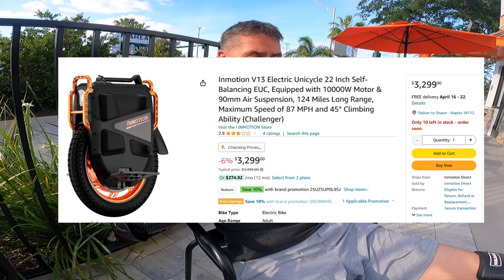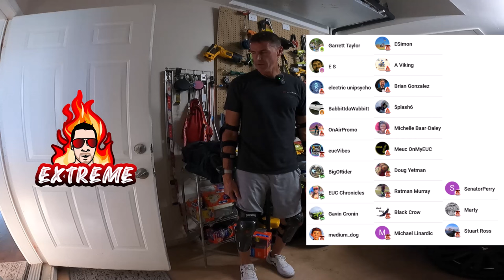My NEW Inmotion V13 - Getting Reacquainted - DD Ride!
Get $15 off your Xnito helmet with this URL!